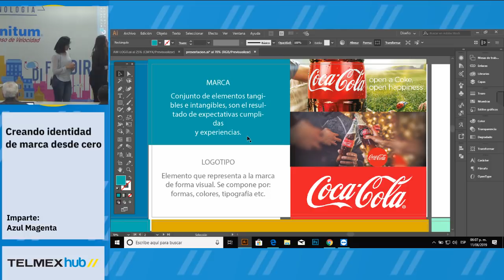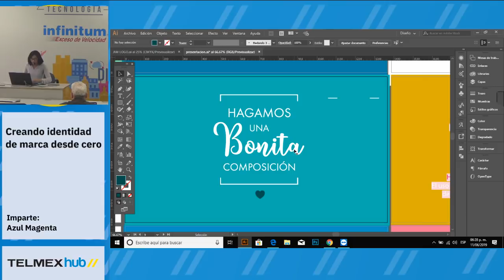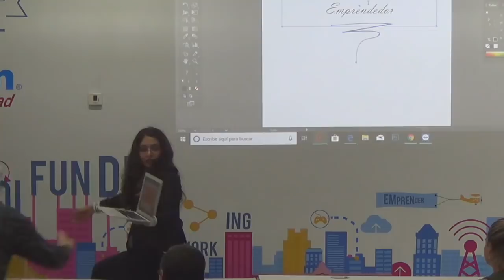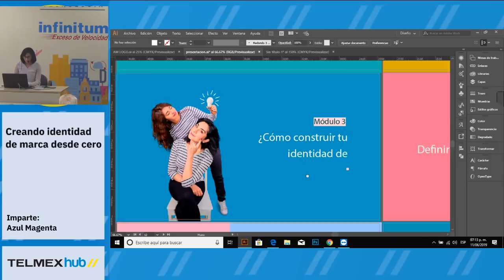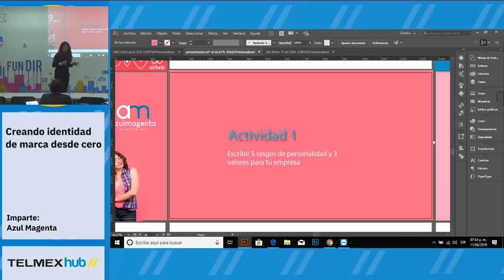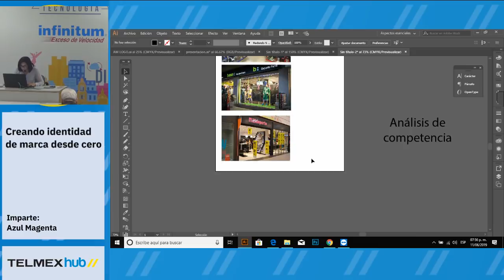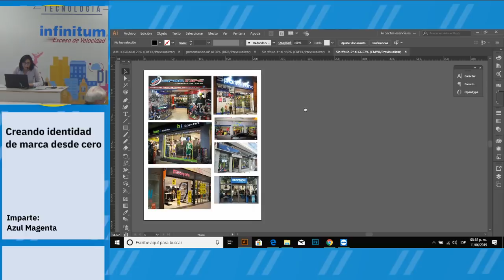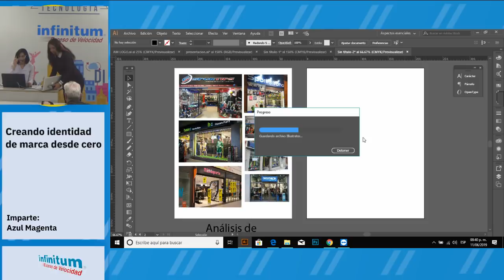Creando identidad de marca desde cero - Sesión 1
El alumno aprenderá a despertar su creatividad y aplicarla en la construcción de su identidad de marca desde cero, como una característica distintiva, así como principios básicos de diseño, composición y psicología de color para crear su primer logotipo.

Este es un taller para no diseñadores.

Temario:
1 ¿Qué es la identidad de marca?
 1.1 Creando mi identidad de marca desde la creatividad
2 Principios básicos de photoshop
 2.1 Despertando la creatividad jugando con photoshop
3 Principios básicos de illustrator
 3.1 Mi primera ilustración en adobe illustrator